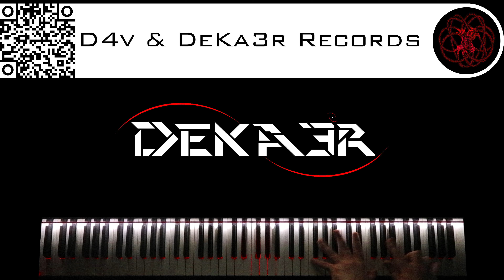🔴 IRL - ESTUDIOS PROFUNDOS DE PIANO - FA# MENOR ARMÓNICO - ESCALAS DOBLES EN SEXTAS - 608